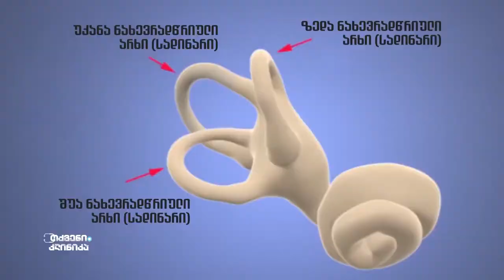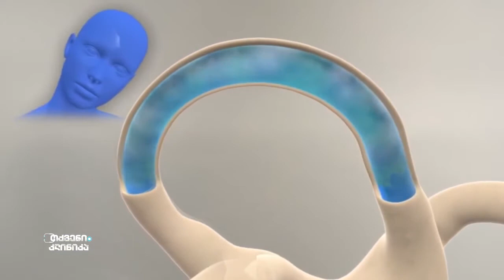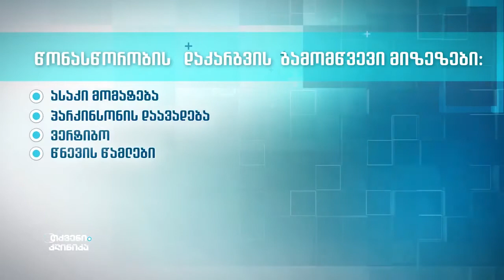ვიდეო შეკითხვა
"თქვენი კლინიკა" არის სამედიცინო თოქ- შოუ, რომლის მიზანიცაა საზოგადოებაში აამაღლოს საკუთარ ჯანმრთელობაზე ზრუნვის კულტურა. საქართველოს მოსახლეობის უმეტესობა, ექიმთან არ მიდის მანამ, სანამ სავავალალო და გართულებული სიტუაცია არ დგება. ამის მიზეზი უმეტესწილად თემის უცოდინრობაა, მათ არ აქვთ გააზრებული თუ როგორი ზრუნვა უნდა, როგორ სასიცოცხლოდ მნიშვნელოვანია ექიმთან დროული ვიზიტი. სწორედ ამ გადაცემის დახმარებით საზოგადოება მეტად გაიგებს და გაიაზრებს თუ რა მექანიზმი აქვს ადამიანის ორგანიზმს, როგორ და რატომ უნდა მოვუფრთხილდეთ მას. რაც უფრო მეტი გვეცოდინება ჩვენს ორგანიზმზე მით უფრო მივხვდებით როგორ გავუფრთხილდეთ მას. გადაცემის წამყვანები გვანცა დარასელია, ბიძინა კულუმბეგოვი და ნინო ჩოგოვაძე იქნებიან